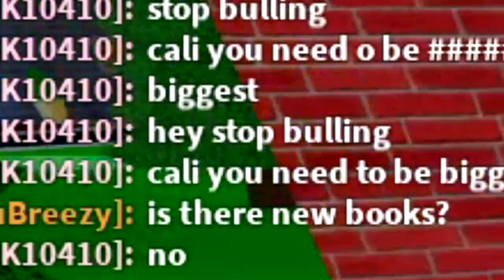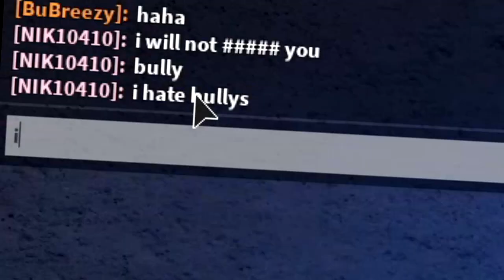BECOMING THE *SMARTEST* SCAMMER EVER IN THE UNIVERSE WITH 1 BILLION BRAIN POWER IN ROBLOX SIMULATOR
Today using my ultimate noob disguise i troll a big bully pretending to be HULK and so i decide i will return the favor and transform into the ultimate venom. WE ARE VENOM!!

--Credits--

Music & Sounds:

Epidemic Sounds